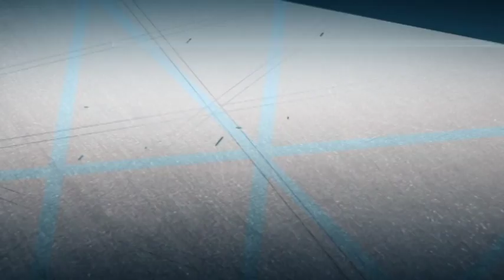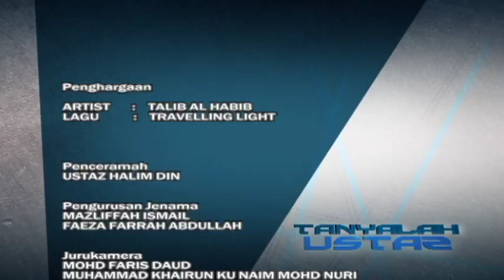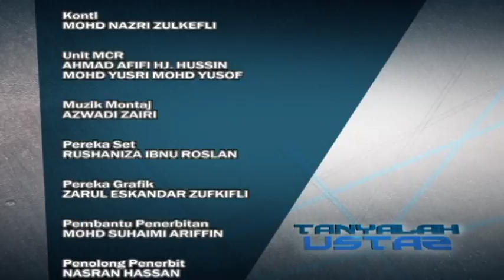Tanyalah Ustaz (2014) | Episod 166